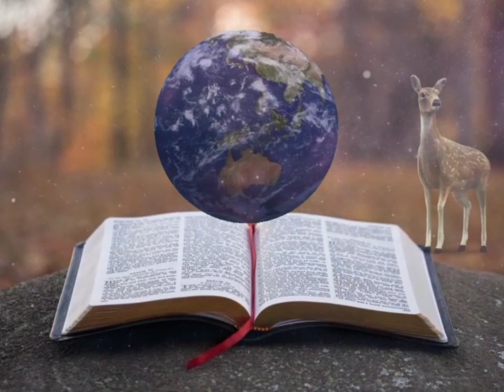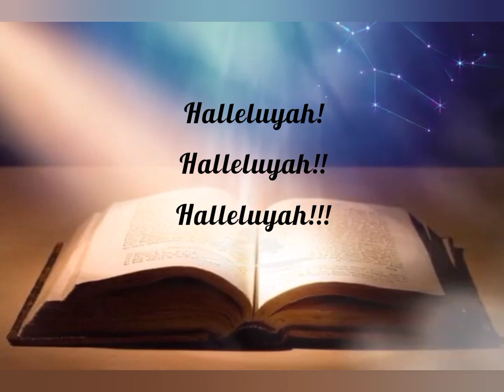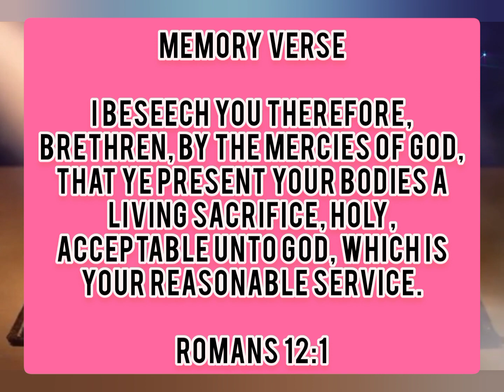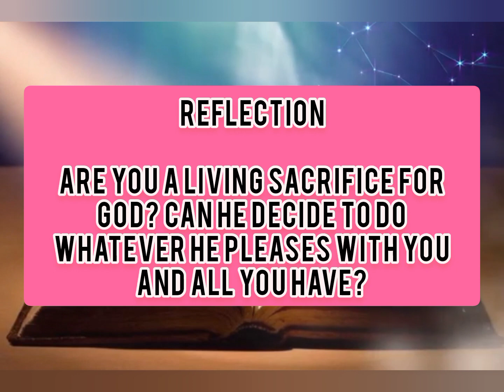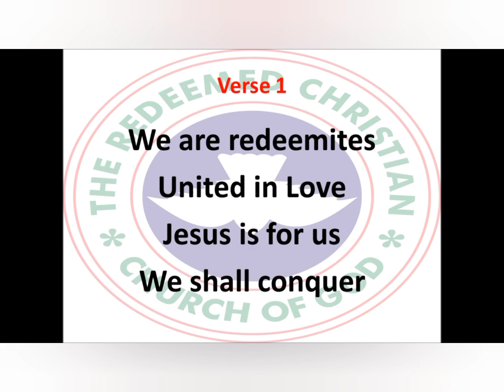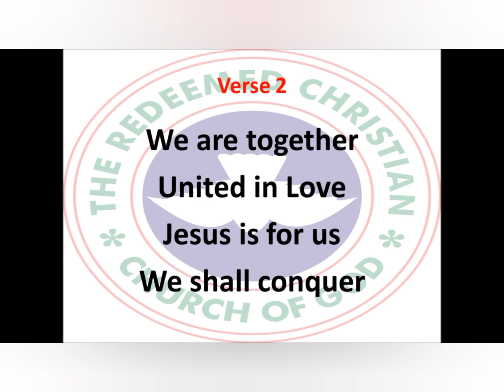Open Heaven Daily Devotional For Jan 17 2023 | The Living Sacrifice | Love World